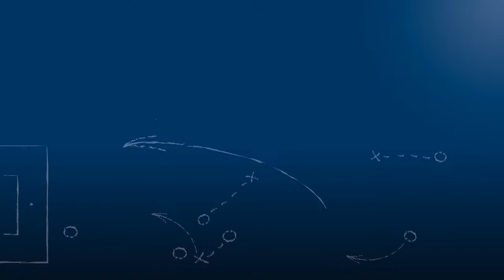Fairplay von Daniel Gulde bei ATSV Mutschelbach vs. FV Fortuna Heddesheim am 12.6.2016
Bericht zur außergewöhnlichen Fairplay-Handlung von Daniel Gulde, Spieler des FV Fortuna Heddesheim, bei der Begegnung ATSV Mutschelbach vs. FV Fortuna Heddesheim, dem Finale der Relegation für die Verbandsliga Baden am Ende der Saison 2015/16.

Daniel Gulde ließ Fairplay walten, obwohl das zur Folge hatte, dass das erste Führungstor seiner Mannschaft in diesem entscheidenden und hochwichtigen Spiel für ungültig erklärt wurde, obwohl der Schiedrichter das Tor zunächst als gültig anerkannt hatte.